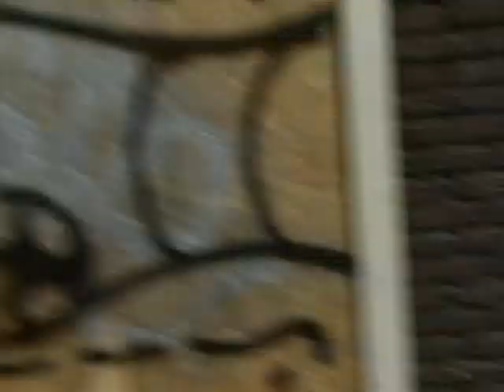РЕКОНСТРУКЦИЯ ОТЕЛЯ АМСТЕРДАМ -клип-22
Мы построили несколько поселков в латвии и имеем опыт работ в голандии германии бельгии. Наш опыт и качество выполняемых работ сэкономит ваше время и деньги. Выполняеm все виды ремонтных и общестроительных работ, составление смет. Доставка материалов. Консультации. Соблюдаем сроки и бюджет.
Утепленная, закрытая(установленны окна, входные двери, гаражные ворота) конструкция блочного дома от 200-230Ls/м2(одноэтажный).
Утепленная, закрытая(установленны окна, входные двери, ) конструкция блочного дома от 180-200Ls/м2(полтора и больше ).
Конструкция блочного дома в белой отделке с комуникациями 350-380Ls/m2.
Конструкция блочного дома в белой отделке с комуникациями 325-370Ls/m2.
Данное ценовое предложение ориентировочно, на каждый обьбект мы предоставим индивидуальное ценовое предложение.
Цены в конкретном предложении могут коректироваться согласно средней рыночной цене на материалы и строительные услуги, так же цена зависит от места нахождения обьекта, сроков выполнения, уровня необходимого качества и формы оплаты. ВСЯ ИНФОРМАЦИЯ НА НАШЕМ САЙТЕ.